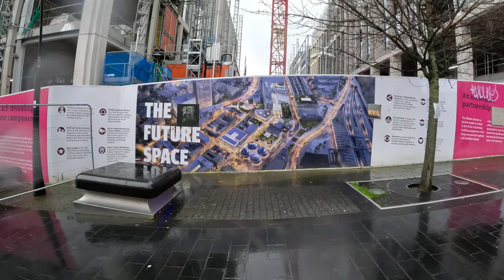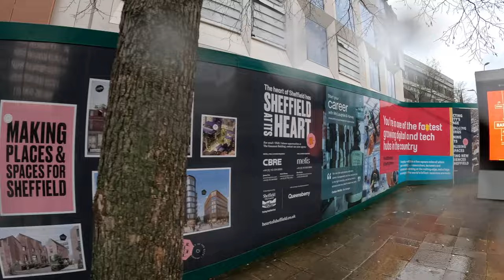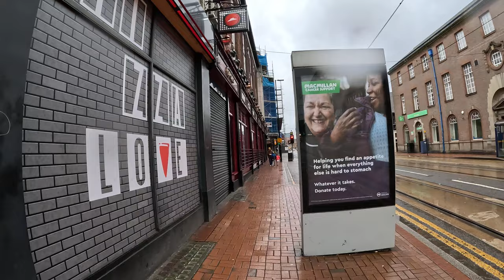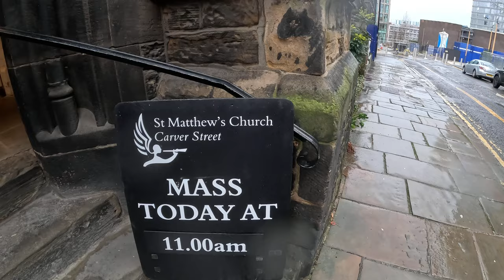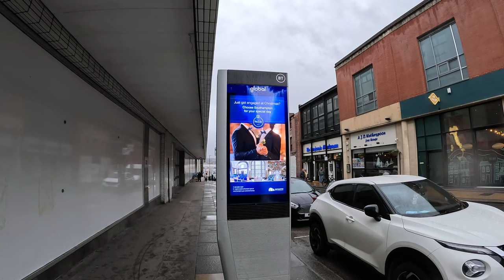Sheffield Train station & Town centre Wet wet Day 4K Walk Part 1 sheffield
Our First Content in Sheffield train station and a walk around the town Centre .Nice old buildings shops and Churches.we Met a Guy just realised from Prison previous Day sat down eating his Cheese nuggets.